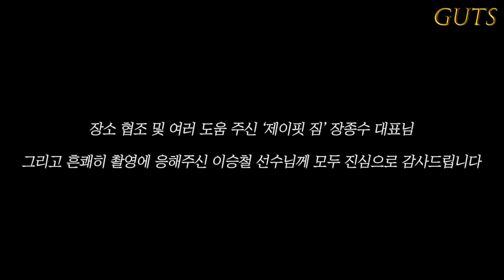최초의 한국인 올림피아 오픈 보디빌더🏆/ 이승철 선수 모티베이션🦏/ 운동전 부스터🔥EP.06 [ 인터뷰, 아시아최강, LEESEUNGSHUL, 동양인보디빌더 ]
운동 가시기 전 부스터 한잔 하시면서
훈련에 있어 동기부여가 되셨으면 좋겠습니다 🔥 🔥 🔥

구독하면 근성장 !!!

득근하시고 좋은 훈련 되시길 기원합니다 !

모두 팔로우하면 스쿼트 중량 증가 !!!

대한민국 모든 보디빌딩 선수님들의 존경을 담아 영상 제작하였습니다 !!

감사합니다🙇

장소제공: 인천 제이핏짐

 가츠 혹은 이승철 보디빌더님 보고 방문했다고 말씀드리면 대표님께서
당일권 할인 진행 해주신다고 하셨으니 꼭 한번 방문 해보시면 좋을 거 같습니다 !

00:00 운동전부스터/영상시작
01:25 이승철선수 어린시절
03:08 미스터올림피아 한국최초 오픈체급출전
05:58 훈련비법/영상시작
06:38 레그익스텐션
07:05 레그프레스
08:21 관장님인터뷰
09:28 이승철선수 인터뷰 1
10:57 V스쿼트
11:29 이승철선수 인터뷰 2
12:34 레그컬
13:21 이승철선수 마지막 인터뷰